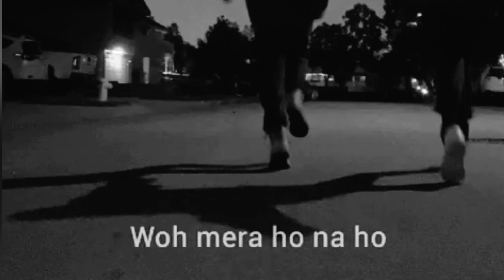CHHODUNGA 🔥😎SHARYI STATUS।।HATE LOVE💔😎।। BLACK STATUS 🖤।।ALONE😔।।DARK KING👑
only for adults+18🙃🙌
Aim to got 2 million like ♥️😘😘🥰

whatsapp status